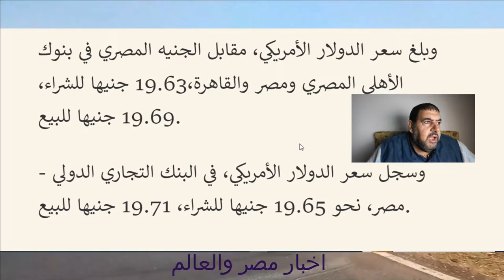اسعار الدولار الأمريكي اليوم 15\10\2022 أمام الجنيه المصري